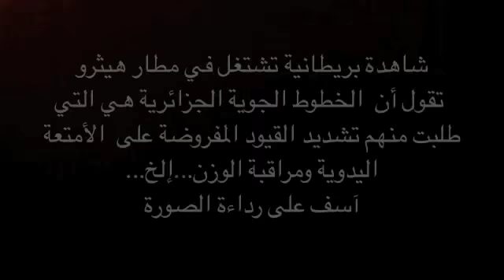مشاكل الجالية الجزائرية مع الخطوط الجوية الجزائرية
From London